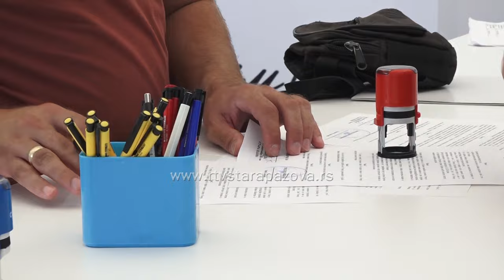Opština dodelila 83 ugovora mikro i malim preduzetnicima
Na Sajmu privrede danas su i svečano uručeni ugovori za dodelu bespovratnih sredstava za podsticaj i razvoj preduzetništva mikro i malih pravnih lica.